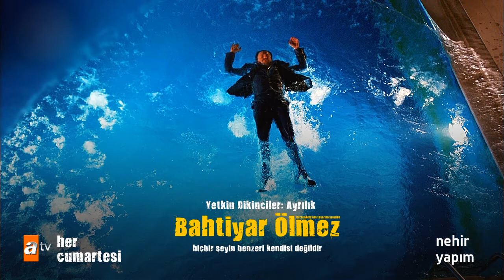Bahtiyar Ölmez Müzikleri - Ayrılık: Yetkin Dikinciler